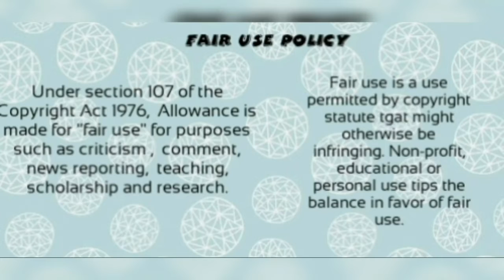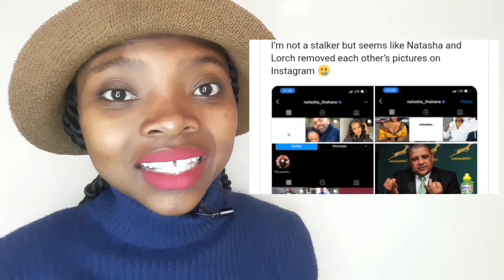NATASHA THAHANE AND LORCH DRIBBLED US...YOU WON'T BELIEVE THIS 🤣😪